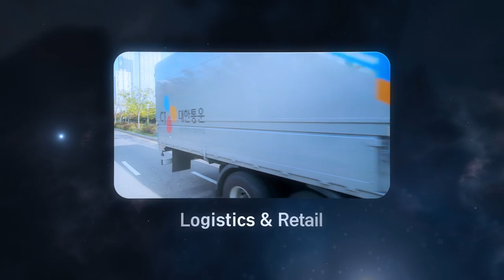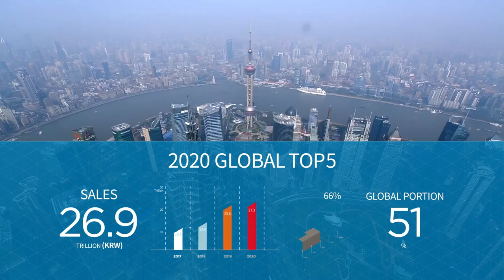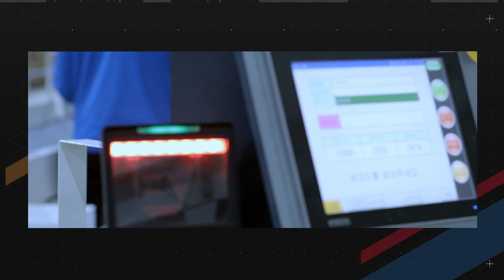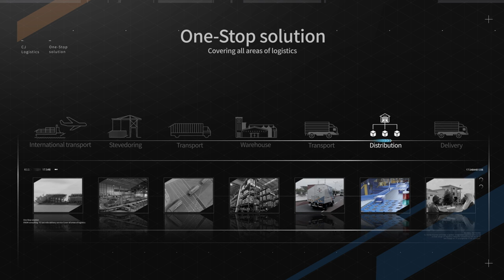CJ Logistics Promotional Video(Indonesia)